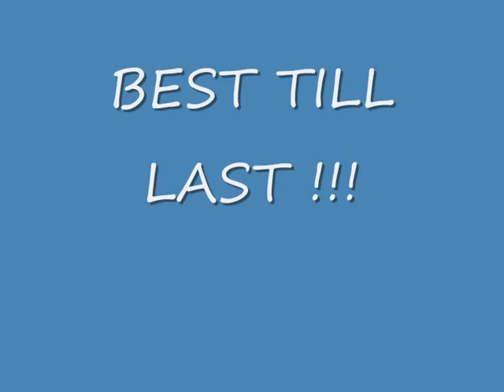XBOX 360 Games coming soon and release dates!!!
new xbox 360 games coming soon and release dates HERE!

Godfather 2 -- 10/4/2009
Tekken 6 -- 30/10/2009
Virtua Tennis -- 29/5/2009
Tom Clancy's Splinter Cell Conviction -- 1/09/2009
Lost planet 2 -- 20/11/2009
Harry Potter and the half blood prince -- 3/07/2009
Ghostbusters -- 19/06/2009
Deadrising 2 -- 25/9/2009
X-men Origins Wolverine -- 1/5/2009
Mafia 2 -- 9/10/2009
Batman Arkham Asylum -- 29/05/2009
Dynasty warriors 6 Empires -- 26/6/2009
FIght Night Round 4 -- 3/07/2009
Boishock 2 -- 30/11/2009
Tiger Woods PGA Tour 10 -- 10/07/2009
Hannah Montana the game -- 1/5/2009